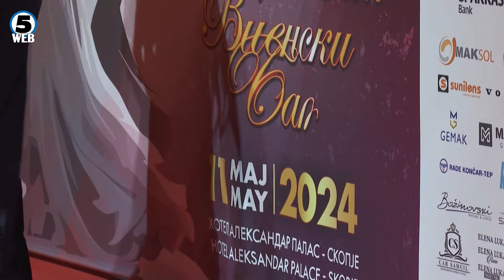Виенски бал во Скопје - гламур и хуманост за малиот Леонид Индов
Синоќа во Скопје се одржа традиционалниот Виенски бал. Ова беше хуманитарен настан во рамки на кој се одбележа виенската култура…